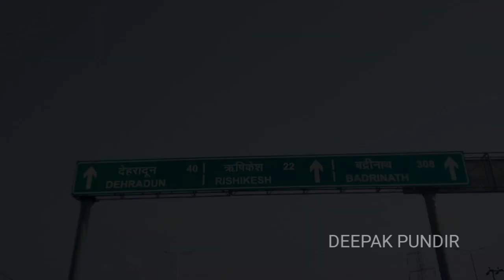Haridwar To Rishikesh || yognagri rishikesh ||By Deepak Pundir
Hey guys

if you like this video please video ko jyada se jyada share karo comment karke batao ki video kaisi lagi